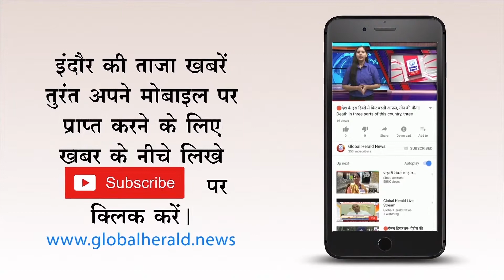🔴मास्टर प्लान समीक्षा को लेकर बैठक में कई महत्वपूर्ण फैसले लिए गए